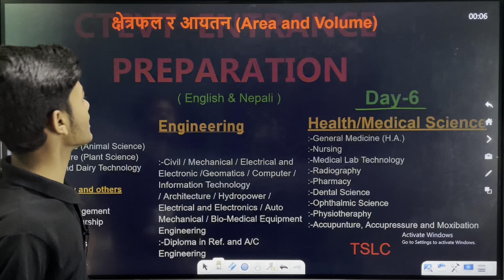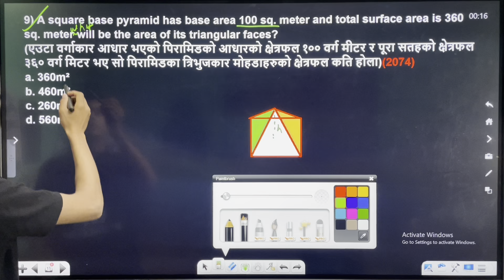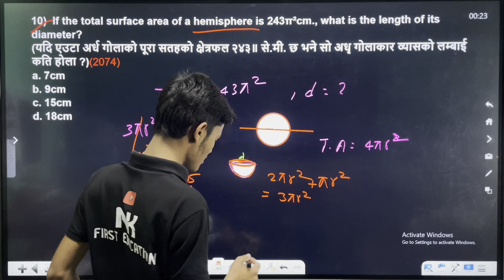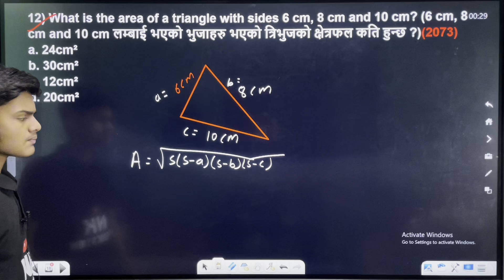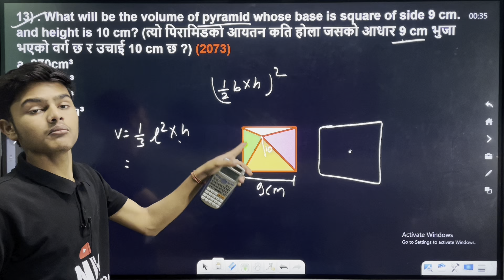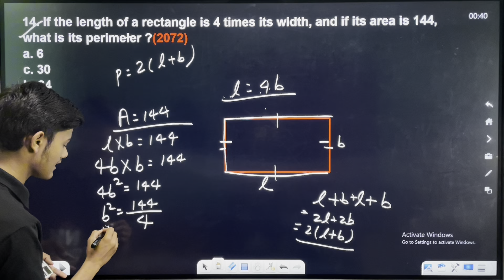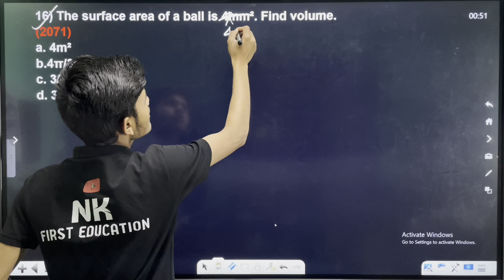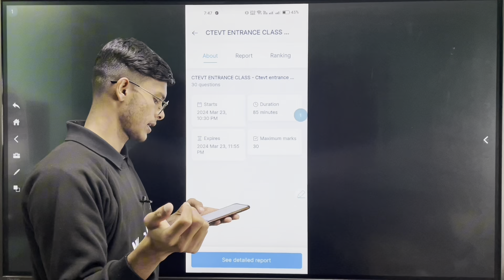Ctevt entrance exam model questions for HA,staff nurse,lab,pharmacy,Overseer | ctevt entrance 2081